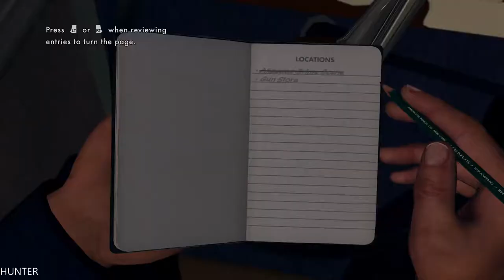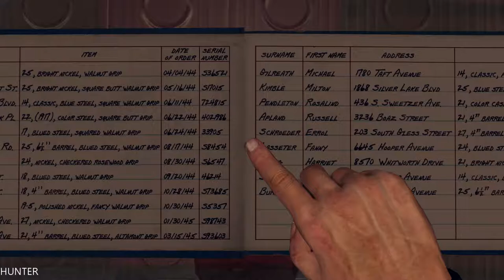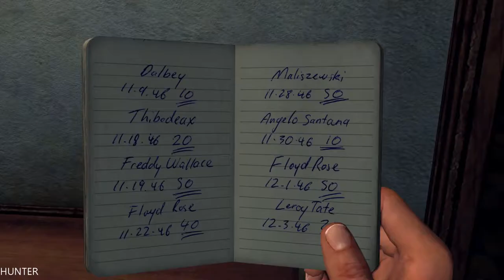LA NOIRE XBOX ONE S GAMEPLAY LET"S TEST (1080p60FPS)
PC Specs:
- CPU: INTEL Core i7 7700K (4.6GHZ)
- MAINBOARD: ASUS ROG MAXIMUS X HERO
- RAM: G.Skill Ripjaws V 16GB (4X 8GB) DDR4 3400 Mhz
- VGA: ASUS ROG GTX 1080TI Gaming  11G
- SSD: Samsung 850 Evo 500GBX2
- HDD: WESTERN DIGITAL 3X4 TB SATA III HDD 128MB
- CASE: CORSAIR 600T WITHE
- PSU: Corsair HX1000i 1000W Platinum
- CPU COOLER: Corsair Hydro Series H100i GTX